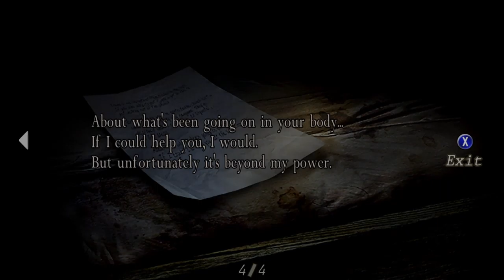Resident Evil 4 HD | PC | 1K Special | #4 Gone Fishing